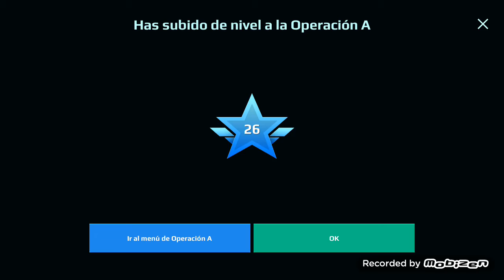Mis primeros robots en War robots ( Capítulo 6)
El Nightingale